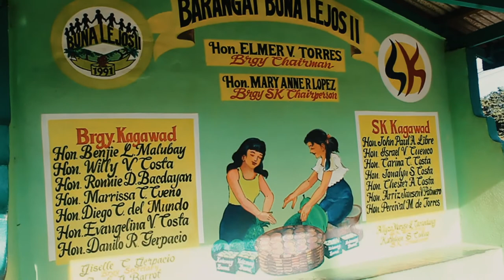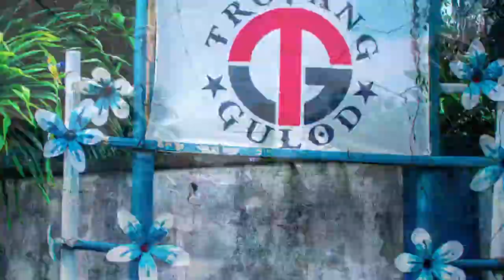New Normal Buna Lejos - A Cinematic Video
A cinematic video of Buna Lejos during the COVID-19 pandemic made by Joshua Ricarte